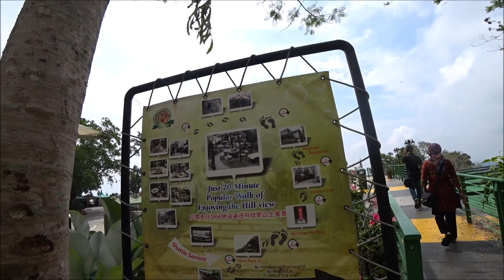REVISIT TO PENANG HILL-5 APRIL 2021(pub)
During the time of Covid, we found an escape to revisit Penang Hill once again! It turned out to be a pleasant surprise! Especially the newly introduced "Tree Top Walk" !

Tech:
1.Sony HDR-AS 300 Action Camera with hand held grip. 2K video.
2.Iphone Xs Max with 2K video
WMM for Win10 on Microsoft Surface Pro 4 with i5 & 8GB RAM.